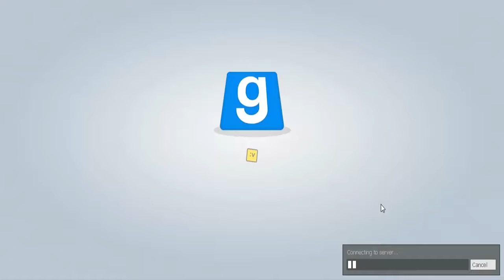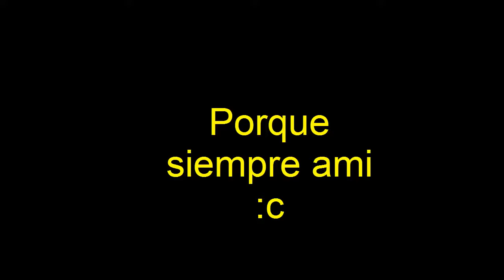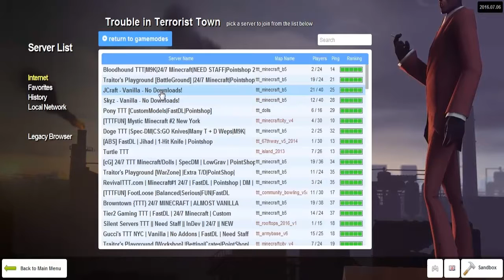Garrys Mods| Porque Siempre Ami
No era mi dia de suerte. Mi twitter: facebook: INSTAGRAM: soundcloud: .

Jueguitos en G2A: * Despues de mucho tiempecito me pediais frecuentemente Garry´s mod y aqui os traigo un nuevo episodio con los mejores momentos de un gameplay de casi.